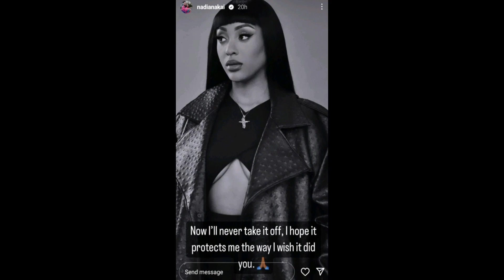Nadia Nakai leaves South Africa for Dubai